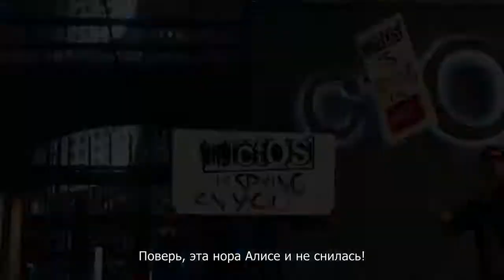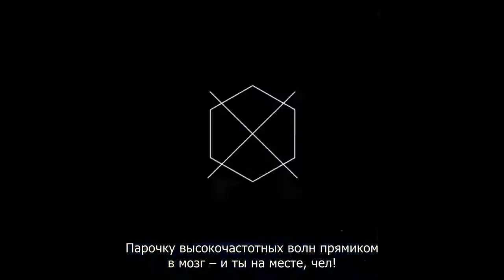Watch Dogs - Сезонный пропуск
Игра выходит 27-го мая на PC, PlayStation 3, PlayStation 4, Xbox 360, Xbox One и Wii U.